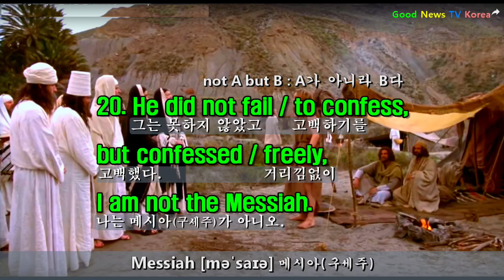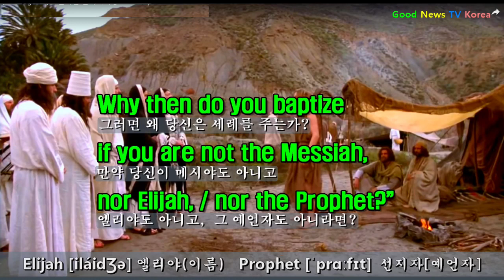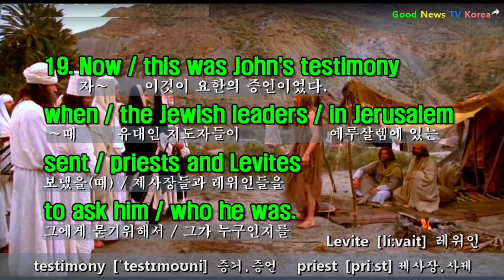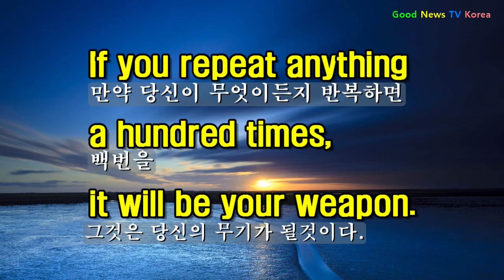NIV, 요한복음(JOHN)1:19-28, 세례요한의 증언, John's Testimony, 영어성경 직독직해 공부방, English-Korean, 3회 반복듣기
■ 요한복음 1장 직독직해 본문

New International Version ,  NIV Bible ( NIV 영어성경 )로 영어를 공부하고 싶으신 분들을 위한 영상입니다. 영어듣기, 직독직해, 직청직해, 반복청취 할 수 있습니다.

NIV 요한복음(JOHN)1:19-28

19. Now / this was John’s testimony / when / the Jewish leaders  / in Jerusalem / sent / priests and Levites / to ask him / who he was.

20. He did not fail / to confess, / but confessed / freely,
“I am not the Messiah.”

21. They asked him, / “Then who are you? / Are you Elijah?”
He said, / “I am not.” / “Are you the Prophet?” / He answered, / “No.”

22. Finally they said, / “Who are you? / Give us an answer / to take back / to those / who sent us. / What do you say / about yourself?

23. John replied / in the words / of Isaiah the prophet,
I am the voice of one / calling / in the wilderness,
‘Make straight / the way / for the Lord.’

24. Now / the Pharisees / who had been sent

25. questioned him,  /  “Why then do you baptize
if you are not the Messiah,  / nor Elijah, / nor the Prophet?”

26. “I baptize / with  water,” / John replied, / “but among you /
stands one / you do not know​

27. He is the one / who comes after me,
the straps / of whose sandals / I am not worthy / to untie.”

28. This all happened / at Bethany / on the other side / of the Jordan,  / where John was baptizing.

○직독직해는 청크단위를 기준으로 하였습니다.
○리스닝은 원어민 영어발음을 이해하고 이해의 속도가 빨라야 들립니다.
  - 문장 이해의 속도는 단어 하나하나 이해하는 것 보다 청크단위로 이해해야 속도가 빨라집니다.

■ 영어문장구조
 주어동사청크 + 청크 + 청크 + 청크

■ 영어 문장 어순

주어+동사+궁금한 순서(원어민 기준)
→주어(S)+동사(V)+목적어(who/what)+부사어(where/why/how/when)
누가 + 했다 + 무엇을 + 궁금한 순서대로

■ 청크의 종류
1. 주어+동사+보충어 (기본문)
2. 전명구 (전치사+명사)
3. to∼ , ing∼, p.p (준동사)
4. 접속사절
5. 형용사, 부사 (보충양념)

★무엇이든 백번을 반복하면 나의 무기가 된다.★